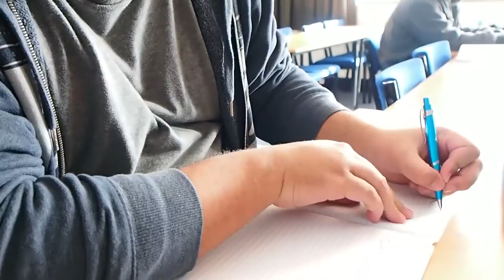"Joyful Joyful" Vlog 4